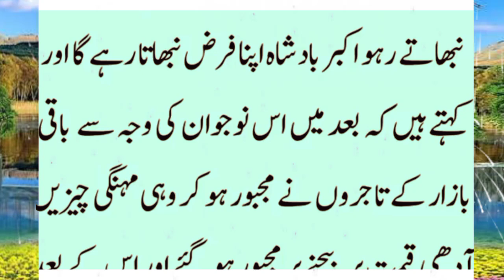Akbar badshah aur aik tajar ka zabardast waqia | urdu kahaniyan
This is a Islamic story in Hindi and urdu language

hafiz e quran larki ki qabar par agg ka azab
hafiz e quran larki par allah ka azab waqia
nek ladki par qabar ka azab
hafize quran ladki ka waqia
allah ka azab on girl
islamic stories
islamic
islamic story
islamic video
hindi story
islamic kahani
hindi islamic
islamic qisay
hindi kahaniyan
islamic life cycle
islamic lifecycle
hindi kahaniya
hindi kahani
hindi islamic short video
moral stories
hindi stories
islamic waqia
kahaniya
hindi story video
story
hindi islamic story
islamic waqiya
moral story

Islamic stories
Islamic waqiat
Achi achi kahaniyan urdu mein

Islamic stories
Islamic waqiat
Islamic kahaniyan
Islamic story
Urdu moral stories
Moral stories
Best islamic stories